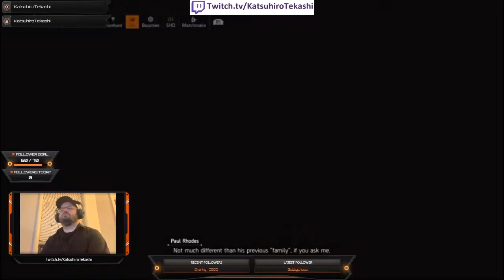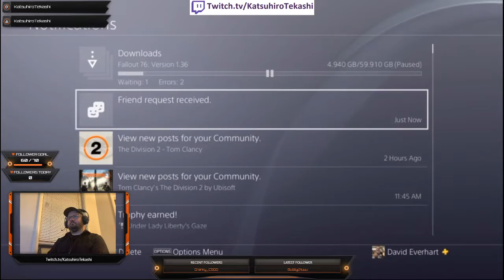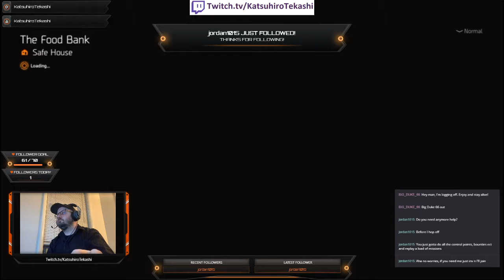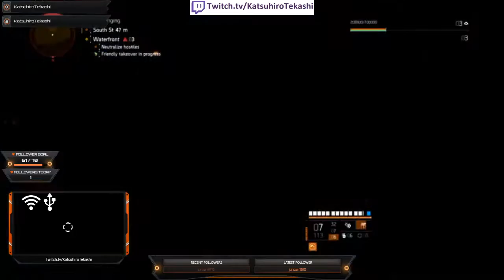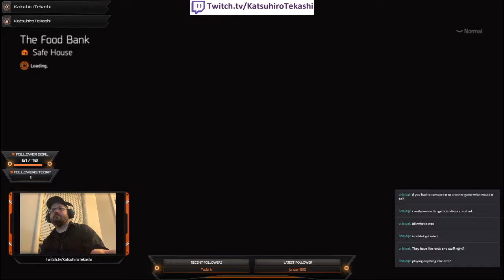[ENG] Playing The Division 2. Finally Lvl 40!!! Hunting Aaron Keener in New York.